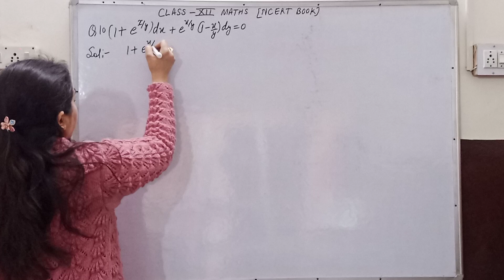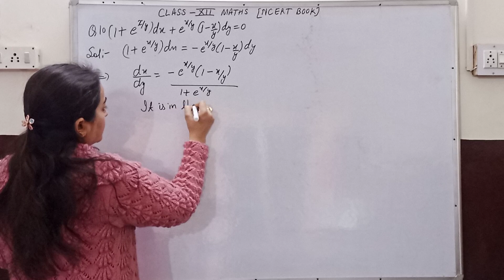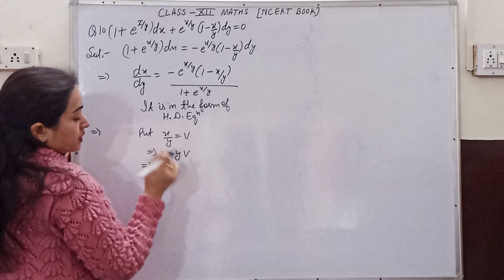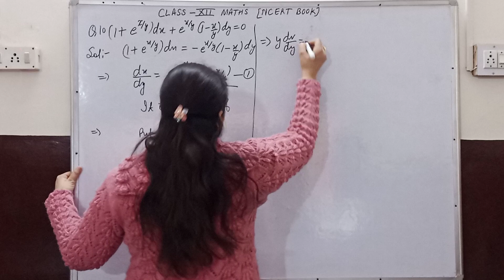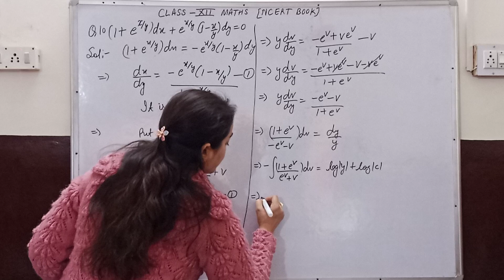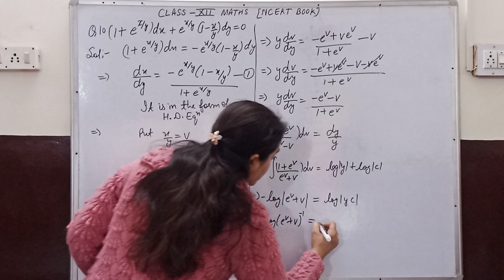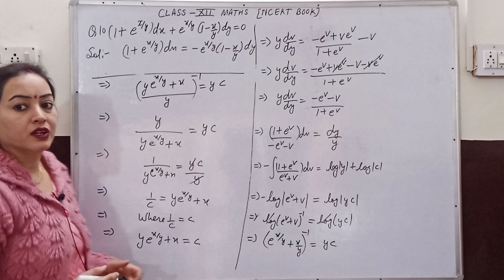Class 12 MATHS |Ch 9 Ex. 9.5 Q10 |CBSE NCERT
Hello students in this video I explained about Ch 9 Differential Equations . Class 12 Maths.